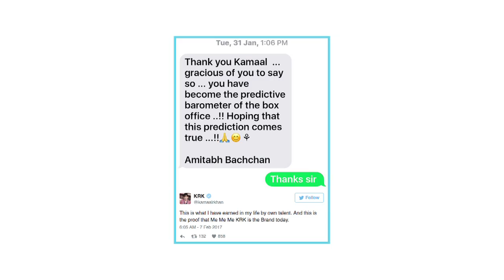Krk का अब क्या होगा Leak कर दिया Amitabh Bachchan का एक Private Message